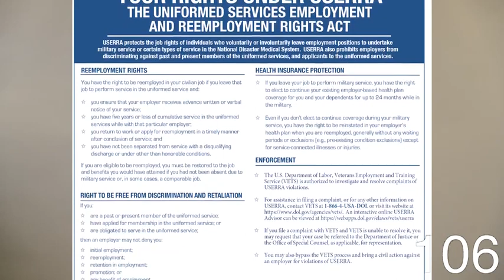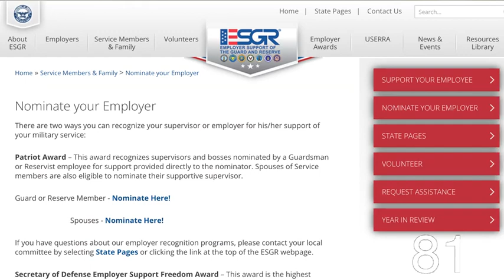Idaho Air Guard; 'bomb-ups', CBRN & civilian employer problems?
Idaho air National Guard's 124th Fighter Wing gives you an update, 05NOV2023.